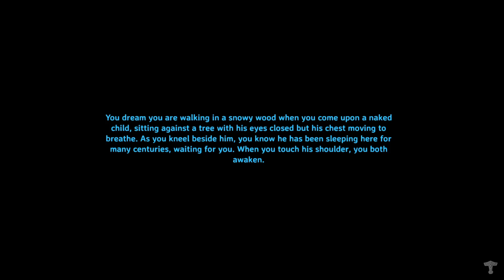The Forest Is Moving, We Got This - Valheim Mistlands - 4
0:00 Intro
0:16 Valheim
31:47 outro

Support The Little Guy, use link to get delicious sustainable coffee.